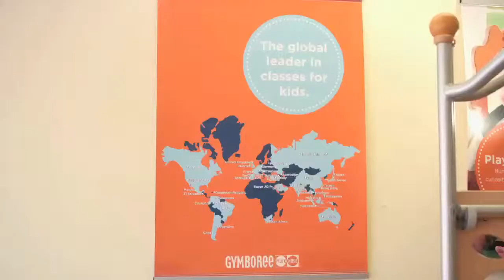Gymboree Play & Learn Franchise